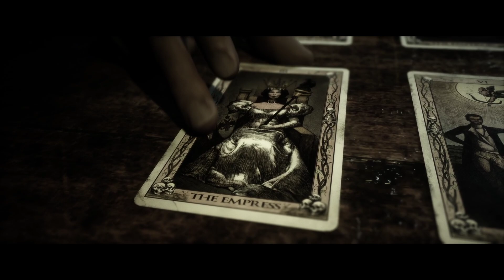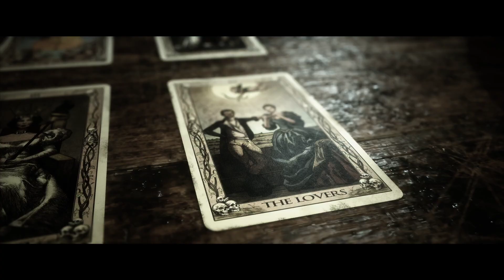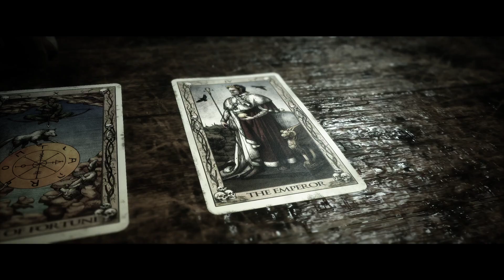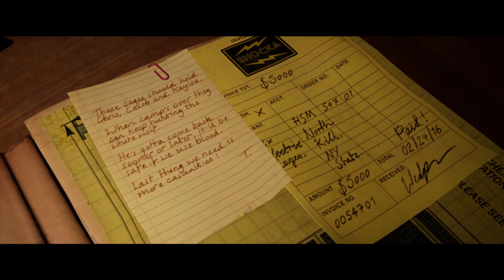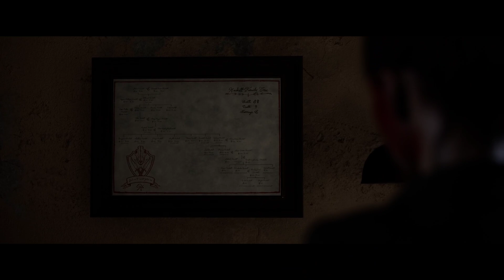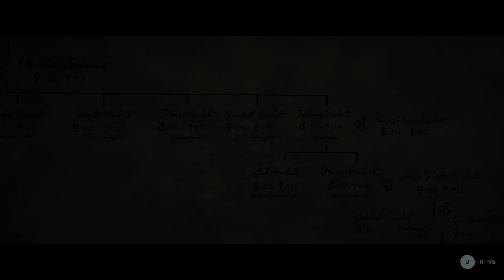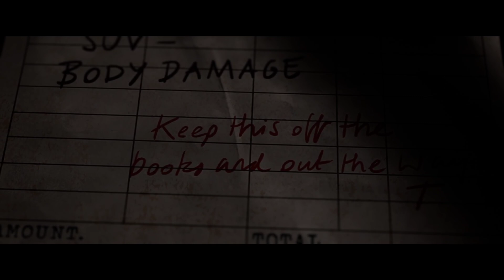Lore Friendly | The Quarry Gameplay Español Ep 10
¡Acompáñame en esta nueva serie del último lanzamiento de Supermassive Games (creadores de Until Dawn) y 2K, en el que averiguaremos el destino de los monitores de este terrorífico campamento!

Clave proporcionada por 2K España

SINOPSIS
Cuando oscurece en el último día de campamento, nueve monitores se ven envueltos en una noche terrorífica. Solo hay una cosa más horrible que los lugareños cubiertos de sangre y las criaturas que les dan caza... las decisiones que tendrás que tomar si quieres que sobrevivan.

Puedes comprar el juego en Humble Store, donde parte de lo que pagas se destina a causas benéficas, a través de mi enlace de partner

The Quarry Gameplay Español